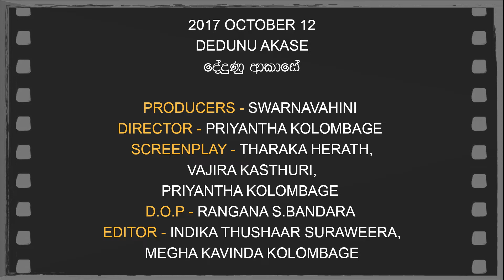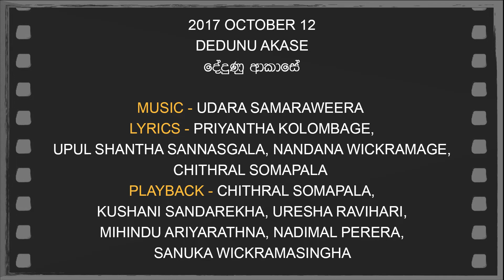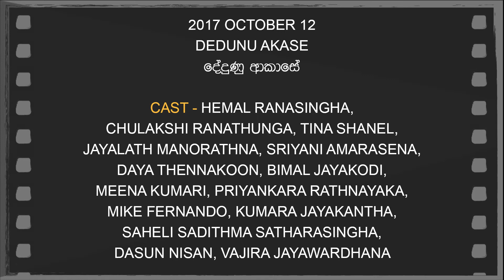Daily Movies 12 10 07 2017 DEDUNU AKASE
OCTOBER 12,2017
DEDUNU AKASE
දේදුණු ආකාසේ
PRODUCERS - SWARNAVAHINI
DIRECTOR - PRIYANTHA KOLOMBAGE
SCREENPLAY - THARAKA HERATH,
VAJIRA KASTHURI, PRIYANTHA KOLOMBAGE
D.O.P - RANGANA S.BANDARA
EDITOR - INDIKA THUSHAAR SURAWEERA,
MEGHA KAVINDA KOLOMBAGE
LYRICS - PRIYANTHA KOLOMBAGE,
UPUL SHANTHA SANNASGALA, NANDANA WICKRAMAGE,
CHITHRAL SOMAPALA
PLAYBACK - CHITHRAL SOMAPALA,
KUSHANI SANDAREKHA, URESHA RAVIHARI,
MIHINDU ARIYARATHNA, NADIMAL PERERA,
SANUKA WICKRAMASINGHA
CAST - HEMAL RANASINGHA,
CHULAKSHI RANATHUNGA, TINA SHANEL,
JAYALATH MANORATHNA, SRIYANI AMARASENA,
DAYA THENNAKOON, BIMAL JAYAKODI,
MEENA KUMARI, PRIYANKARA RATHNAYAKA,
MIKE FERNANDO, KUMARA JAYAKANTHA,
SAHELI SADITHMA SATHARASINGHA,
DASUN NISAN, VAJIRA JAYAWARDHANA